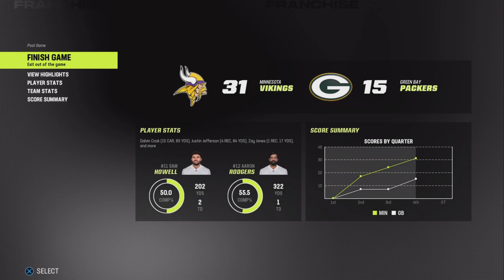ACFL Week 17 Recap Show